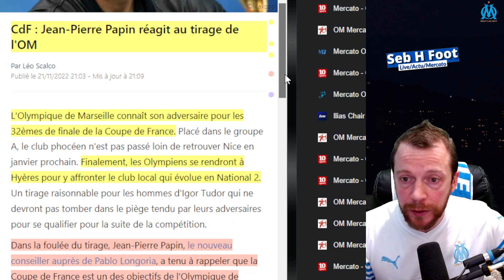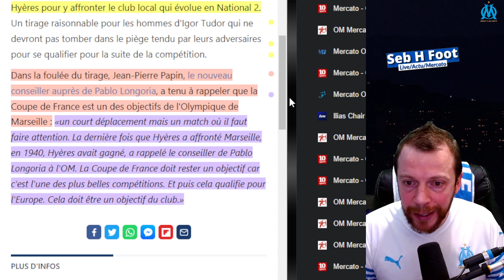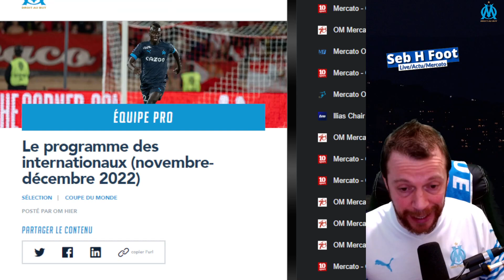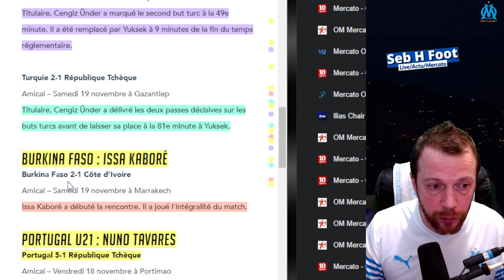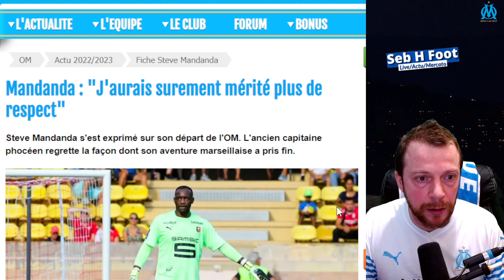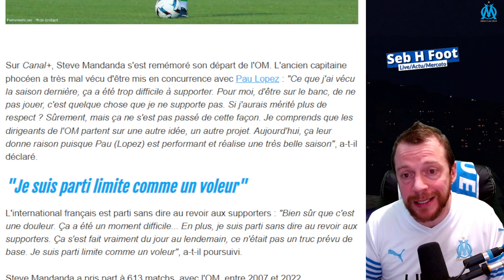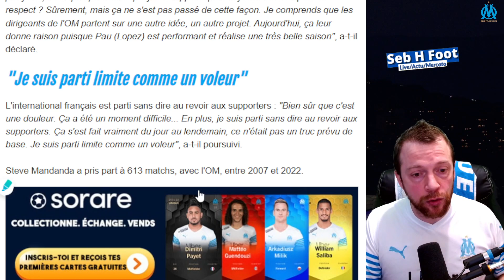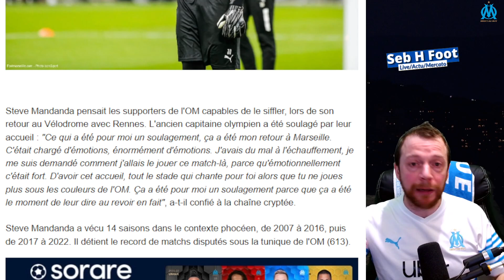🔵 Actu OM ➡ Coupe de France / 1ère réaction de Papin / Mandanda ...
🔹 Actu OM
👉 Avis sur rumeurs OM
➡ de Papin à Mandanda !!

0:00 : Mon Intro
0:32 : 1 ère Réaction JPP
3:06 : Programme internationaux Marseillais
5:25 : Mandanda au C+ Football Club + mon Avis
9:29 : Outro